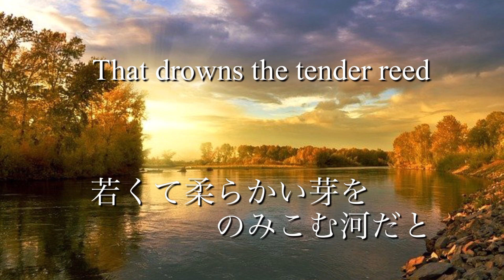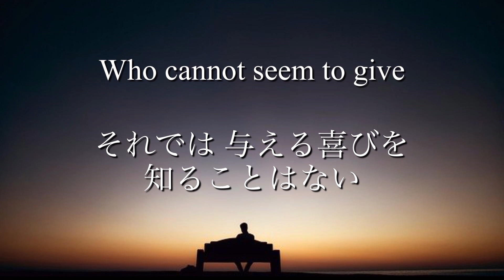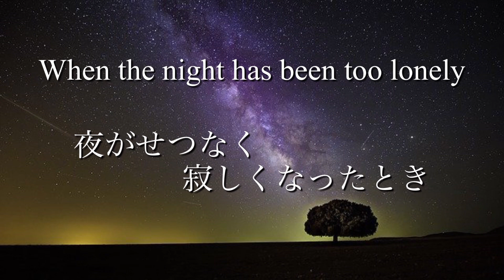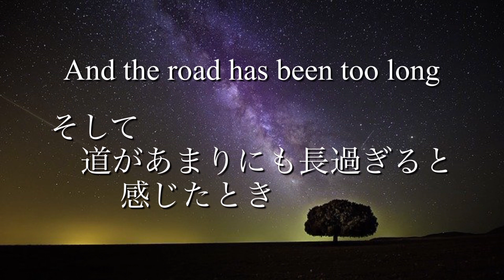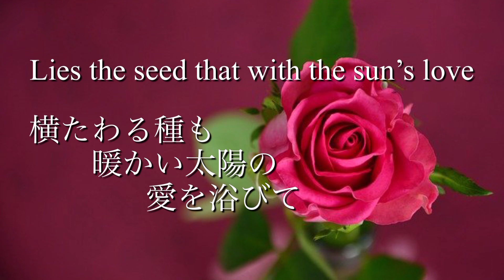ザ・ローズ / オカリナ演奏/ The Rose by Bette Midler ベット・ミドラー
★Hello, everyone.  I’m Misuzu from Japan. I started playing ocarina in 2006, and I started my channel last June , 2021.  I hope you will enjoy my ocarina performance.

★「The Rose 」は、アメリカ映画『ローズ』(1979年)の主題歌。同作で主演したベット・ミドラーが歌っている。
2015年TV ドラマ『アルジャーノンに花束を』の主題歌としても使用された。
また、多くのアーティストにもカバーされており、「愛は花、君はその種子」という日本語タイトルのカバーもある。

★作詞＆作曲：Amanda McBroom (アマンダ・マクブルーム)

★楽譜：耳コピ

★使用オカリナ：さくら工房アルトＦ管

★画像：Pixabay 様、ぱくたそ様からお借りしました